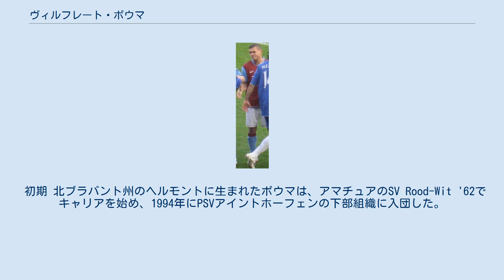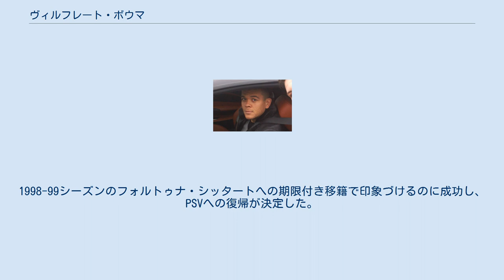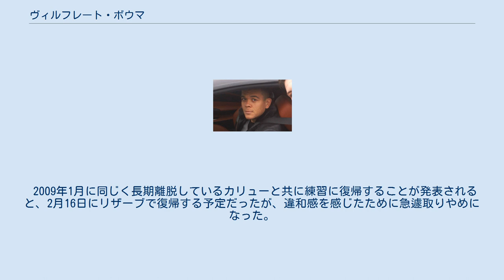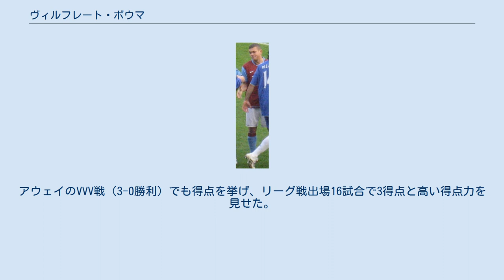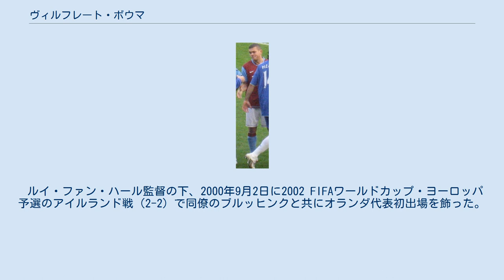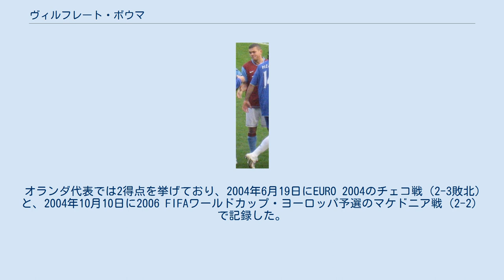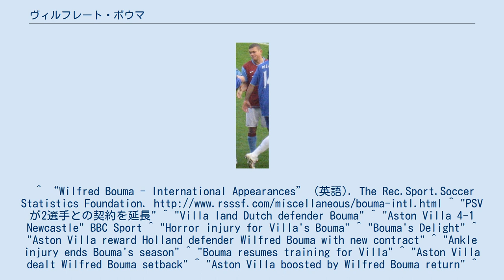ヴィルフレート・ボウマ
ヴィルフレット・ボウマ（またはバウマ、Wilfred Bouma 発音, 1978年6月25日 - ）は、オランダ・北ブラバント州ヘルモント出身の同国代表サッカー選手。
ポジションは左サイドバック及びセンターバック。
 初期 北ブラバント州のヘルモントに生まれたボウマは、アマチュアのSV Rood-Wit '62でキャリアを始め、1994年にPSVアイントホーフェンの下部組織に入団した。
ア・デモス監督の下で1994年10月26日のヴィレムII戦（1-2敗北）で初出場を飾ったが、長期間に渡り出場機会が限られたものだったため、1996年に同国2部のMVVマーストリヒトへと貸し出されると18試合7得点を記録し、1997-98シーズンは1部の舞台で33試合6得点を記録。
1998-99シーズンのフォルトゥナ・シッタートへの期限付き移籍で印象づけるのに成功し、PSVへの復帰が決定した。
 PSV復帰 PSV復帰後は、当初左サイドハーフでプレイをし、時にはルート・ファン・ニステルローイやアルノルト・ブルッヒンクと共に前線を形成。
同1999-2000シーズン終了後にアーサー・ニューマンがグラスゴー・レンジャーズへ移籍してから左サイドバックにポジションを変更し、デンマーク代表のヤン・ハインツェとポジション争いを繰り広げるようになった。
2004-05シーズンにはフース・ヒディンク監督の下でプレイする中でセンターバックに変更している。
 アストン・ヴィラ 2007年アストン・ヴィラでの試合前のボウマ 移籍市場終了間近の2005年8月30日に移籍金350万ユーロでアストン・ヴィラFCと契約を締結。
ヴィラ・パークでの1季目は、怪我に悩まされたことでなかなか地位を確立することが出来ずにいたが、デヴィッド・オレアリー監督からマーティン・オニール監督に交代した2季目は、ハムストリングの負傷のため左サイドバックにガレス・バリーが起用されていたが、負傷から回復後はバリーを控えに追いやり、公式戦28試合に出場と地位を確立。
また、力強いタックルによりサポーターから根強い人気を博した。
出場76試合目となる2008年2月9日のニューカッスル・ユナイテッドFC戦で48分に初得点にして同点弾を挙げ、その後ヨン・カリューのハットトリックにより4-1で勝利した。
この2007-08シーズンにボウマはリーグ戦で全38試合に起用され、代えのきかない存在となっていた。
 脚の負傷 UEFA EURO 2008終了後にクラブへ戻ってきたボウマは、オーデンセBKとのUEFAインタートトカップ 20083回戦で両試合に出場したが、ホームでの第2戦で相手FWベイェ・ジビー・ファル（en）に対しタックルをしようとした際にスパイクが芝に捉えられ、足首に重傷を負った。
怪我は足首脱臼と判明し10月に復帰することが予想されたが、回復まで相当な時間がかかり、ボウマの復帰を待望するサポーターからチャントが歌われた。
そのような状況下にもかかわらず、2008年9月9日に契約を2年＋3年目のオプション付きで延長した。
 2009年1月に同じく長期離脱しているカリューと共に練習に復帰することが発表されると、2月16日にリザーブで復帰する予定だったが、違和感を感じたために急遽取りやめになった。
3月2日にチェルシーFCとのリザーブの試合（4-3勝利）で先発フル出場で復帰を果たしたが、4月に足首の負傷を再発したことで手術を受けることになった。
9月16日、最初の負傷離脱から1年2ヶ月ぶりにフル練習に復帰することが発表されたが、負傷の心配はまだ終了していなかった。
トップチームへの復帰を模索する中で11月につま先を負傷し、再離脱することが決定した。
 2010年1月29日に最初の負傷離脱から1年半ぶりにフル練習に復帰することが発表され、2月にはリザーブの試合で90分フル出場をするも、トップチームでの出番は訪れず、2009-10シーズン終了間際の5月6日に退団することが確認された。
そして、ホームで行われたリーグ最終戦のブラックバーン・ローヴァーズFC戦でハーフタイム中に登場し、サポーターに感謝しながら別れの言葉を送...